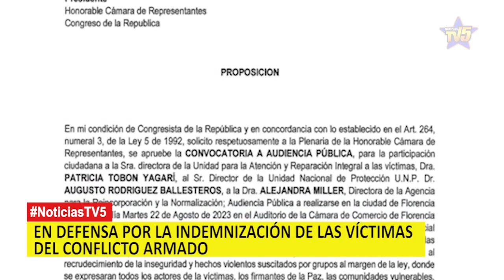EN DEFENSA POR LA INDEMNIZACIÓN DE LAS VÍCTIMAS DEL CONFLICTO ARMADO